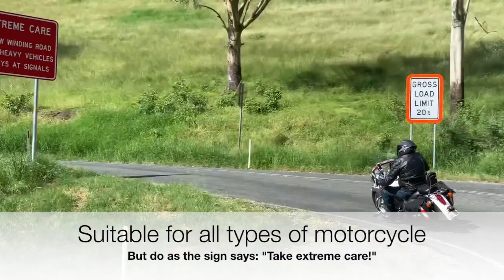Lamington National Park Rd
Lamington National Park Rd is no "dead end" but a spectacular and challenging ride!